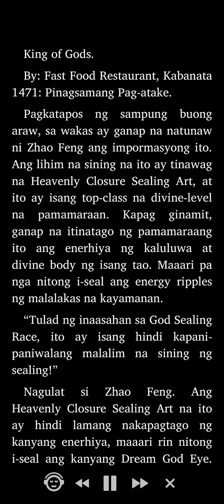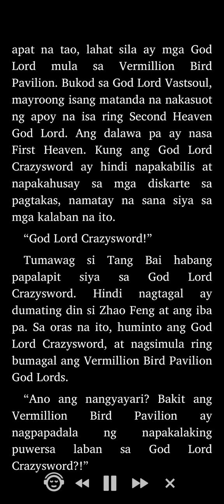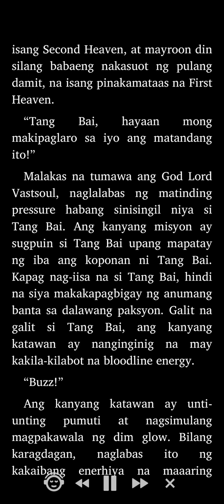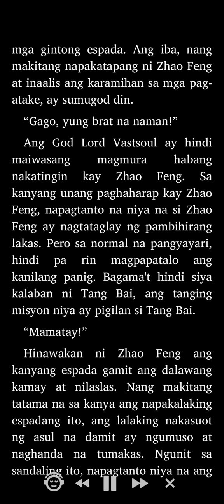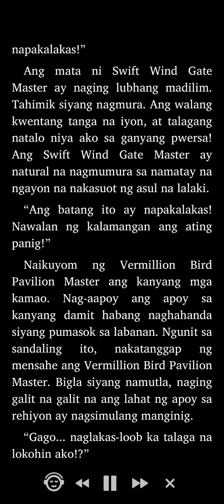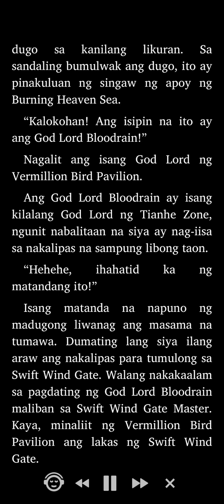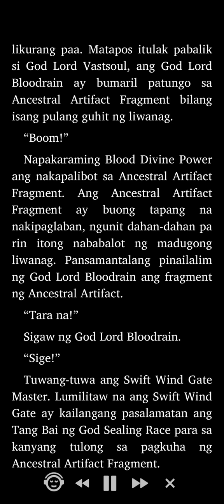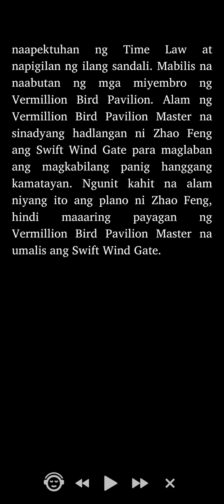King of Gods: Kabanata 1471 - 1473